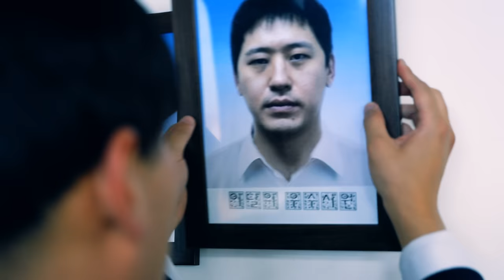Balming Tiger - Kamehameha (Official Video)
Balming Tiger "January Never Dies" Full-Album Coming on October 19.

Director  Chanhee Hong
Creative Director  San Yawn, Lee Suho
Director of Photography  Pennacky

Production  Boring Studio
PD  Jeon Sehoon
PA  Hwang Hyunjin
Lighting  Kim Hanra, Hong Seokju
Special Props  Osal
Special Effects  SSOART
CGI  Kim Hanbin
Styling  Yeyoung Kim
Styling Assistant  Hwayoung Kim
Ceramic by  Yu Seungheon
Special thanks to  Leesuho, Jan' Qui
Starring  Omega Sapien, Mudd the student, sogumm, San Yawn, Abyss, Hong Jaehee, chiyoonhae, Yeyoung Kim

*Music Production
Executive Producer  San Yawn
Writer(s)  bj wnjn, sogumm
Producer(s)  bj wnjn
Mixed by  No Identity
Mastered by  Norman Nitzsche
Sound Supervised by  JNKYRD

Artwork  Seoulthesoloist
Promotion & Marketing  Henson Hwang
A&R  Abyss
Management by  DooRooDooRoo Artist Company
Genie Kang, Hyezine Lee, Daekyu Lim, Dayoung Kim, Woongki Park, Junhwan Choi, Yuna Yun, Seoyoun Choi, Sojung Kim
Released by Balming Tiger